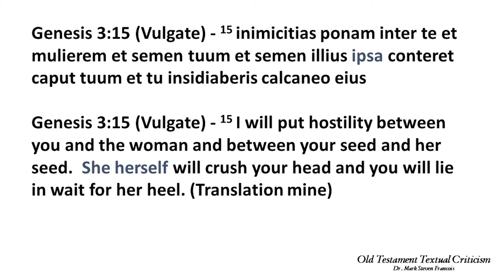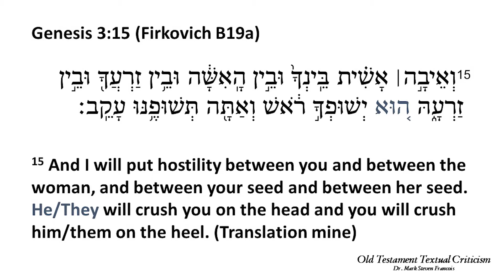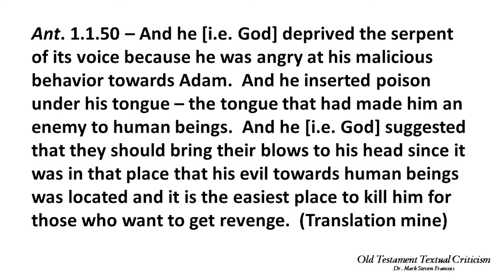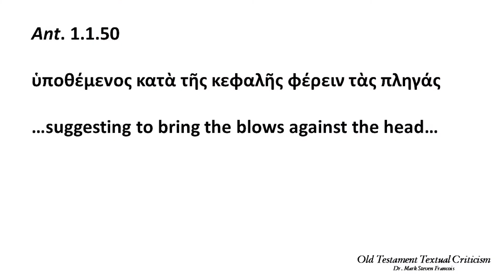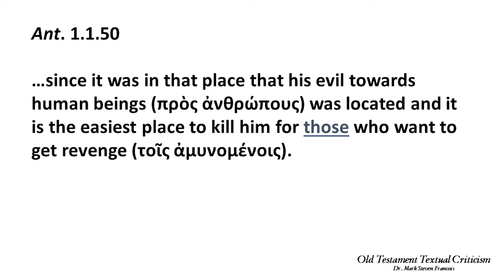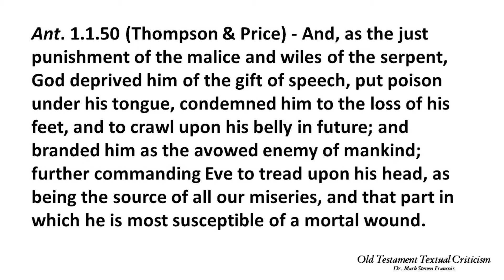Does Josephus Support the Wording of Genesis 3:15 in the Vulgate?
In the Vulgate version of Genesis 3:15, it says that the head of the serpent would end up being crushed by a "she".  In Masoretic manuscripts, it says that the head of the serpent would end up being crushed by a "he" or a "they".  It is sometimes said that the Jewish historian Josephus, writing in the first century CE, supports the wording found in the Vulgate.  This video deals with whether or not Josephus supports the wording of Genesis 3:15 in the Vulgate.